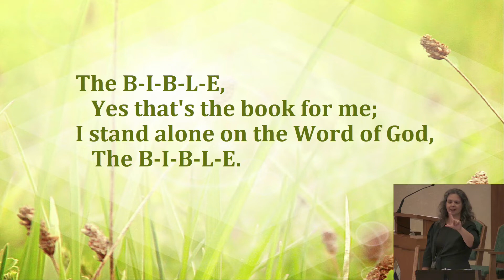Children's Word, "Where Are You?", July 31, 2022